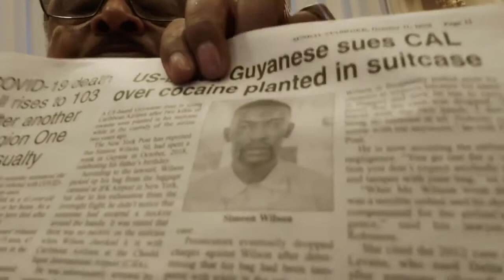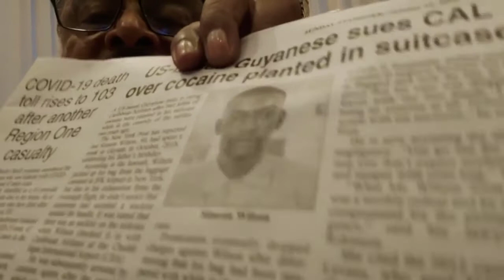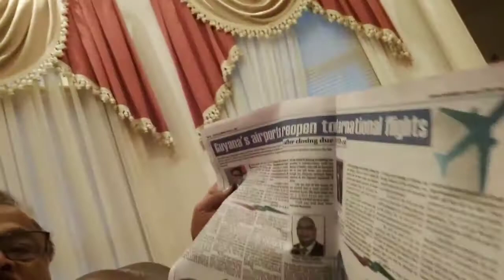IN THE RAW:RKs Guyana Free Media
IN THE RAW:
RKs Guyana Free Media
Readings and Commentaries on Newspapers articles of Sun. 11th Nov.